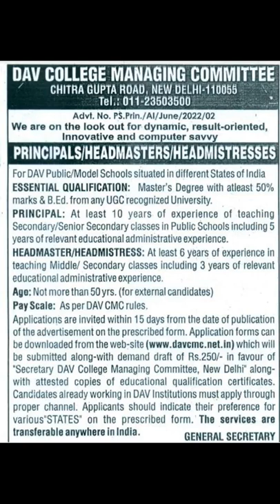DAV COLLEGE MANAGING COMMITTEE|| NOTIFICATION FOR PRINCIPALS HEADMASTERS HEADMISTRESSES